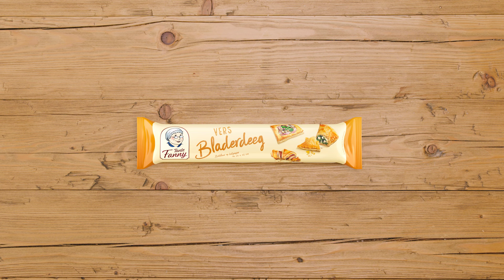Bladerdeeg appelringen met vanille - ijs | Super snel & eenvoudig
Heb je weleens zelf appelringen gemaakt? Deze appelringen zien er niet alleen fantastisch uit, maar zijn ook super lekker. Wij leggen uit hoe je deze bladerdeeg appelringen makkelijk kunt maken.

 📍 Waar kun je onze verse degen kopen?

📌 Je wilt meer weten over Tante Fanny? Bezoek ons op de volgende kanalen: